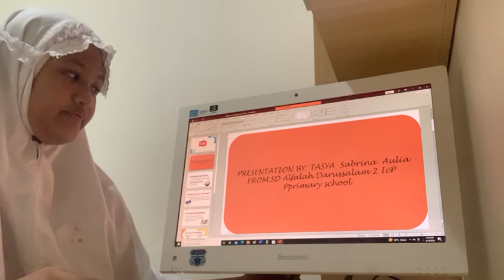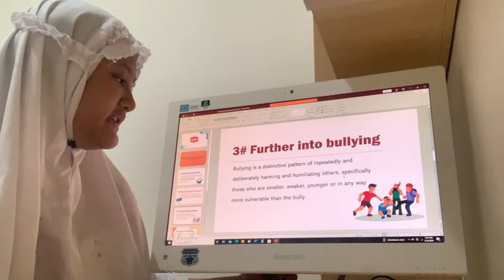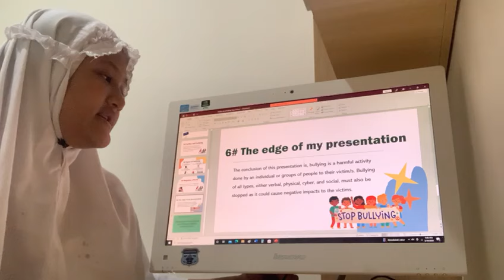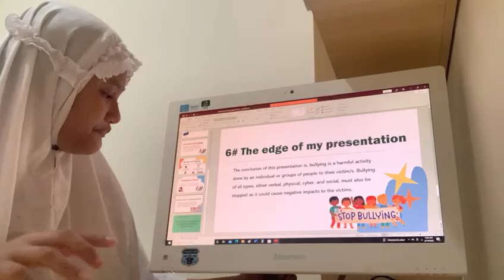Stop Bullying_Tasya Sabrina_5.4_2024